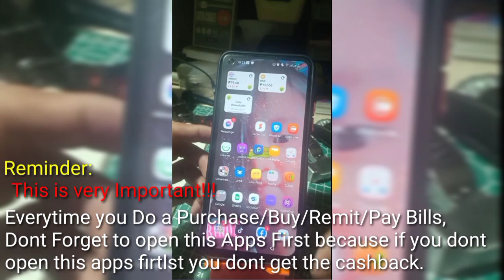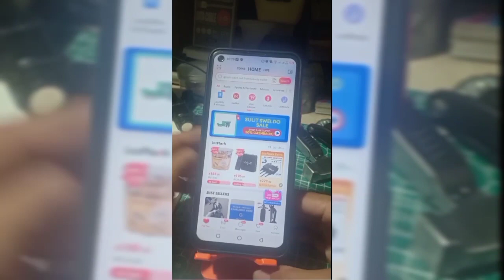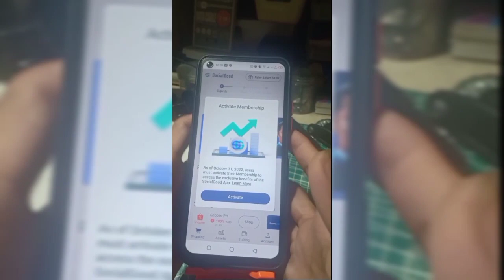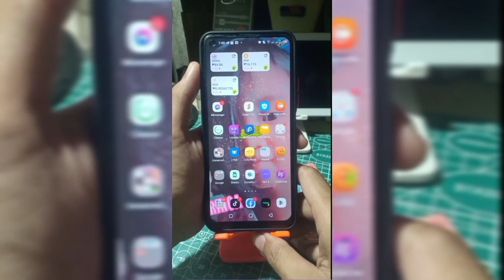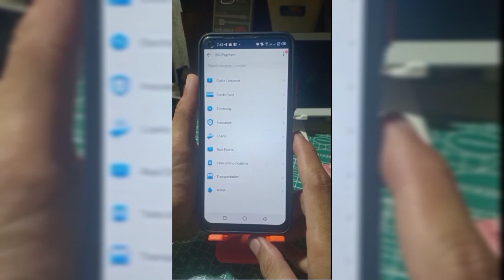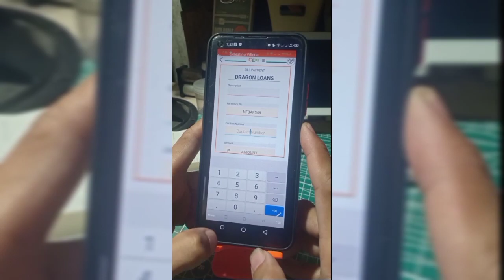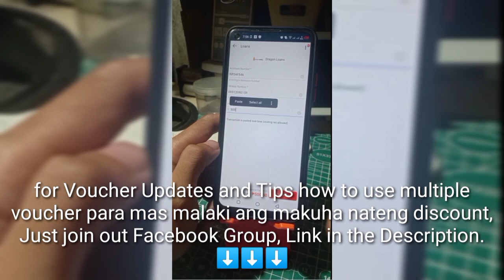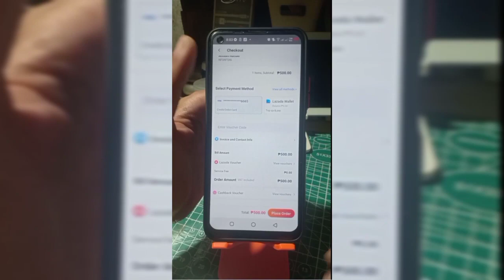Paano mag Remit/Paybills/Loan gamit ang Lazada Apps at gumamit ng Voucher para makakuha ng Discount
FREE LAZADA VOUCHER!
How to Get Free Voucher?
Panoorin lang ang Video hangang matapos para makuha ang Voucher. meron po akong nilagay na voucher sa video kaya watch nyo po till end ng video.

FOR VOUCHER INQUIRIES
JUST MESSAGE US @OUR FB PAGE
VOUCHER AVAILABLE IS LESS 50PHP MINIMUM 300PHP

GCASH
Hi, I've been loving GCash so far, and was hoping you'd join me. I've shared PHP 70 worth of freebies for you to try it out

MAYA(PAYMAYA)
Get a reward when you sign up to Maya using my invite code! Send money, buy load, scan-to-pay and more! Register using my invite code and you'll receive your P100 reward after you sign up, upgrade your account, and complete your first Maya transaction worth at least P20!

SHOPBACK
1️⃣ Download the SocialGood App (2M+ users)
2️⃣ Shop-to-Earn at 1,800+ sites (eBay, AliExpress, Walmart, Lazada, Shopee, Flipkart)
3️⃣ Earn crypto rewards!

⏰DL now for a P100
Sign-Up Bonus💰
📲Use invite code: c8ShOQ

SOCIALGOOD
1️⃣ Download the SocialGood App (2M+ users)
2️⃣ Shop-to-Earn at 1,800+ sites (eBay, AliExpress, Walmart, Lazada, Shopee, Flipkart)
3️⃣ Earn crypto rewards!

⏰DL now for a $100 Sign-Up Bonus💰
📲Use invite code: B6MVJU

FOODPANDA FACEBOOK SUPPORT GROUP
OLONGAPO ONLY!!!

To those who appreciate my guide, I am also accepting who are willing to give a Gift.
small amount much appreciated. ♥️♥️♥️

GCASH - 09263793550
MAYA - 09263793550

Bitcoin(BTC) - 1LAbYHM5kKppik723M1cNCRagitQ3MFotj

BNB - 0xfbb0b3f884c22a7f3d22d1371eabf7d2d3d5ca14

ETH - 0xfbb0b3f884c22a7f3d22d1371eabf7d2d3d5ca14